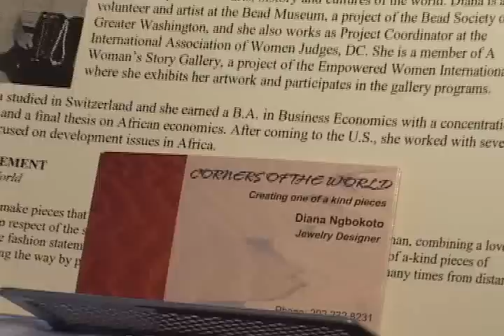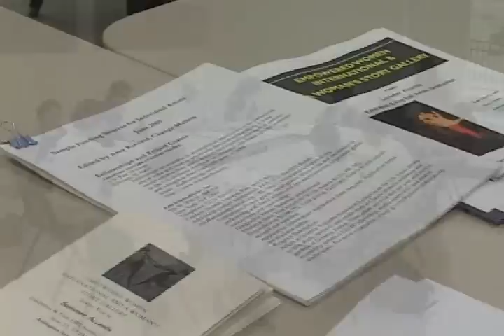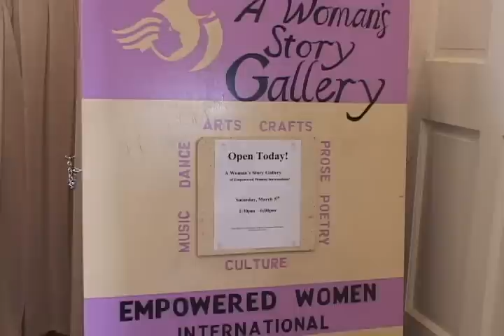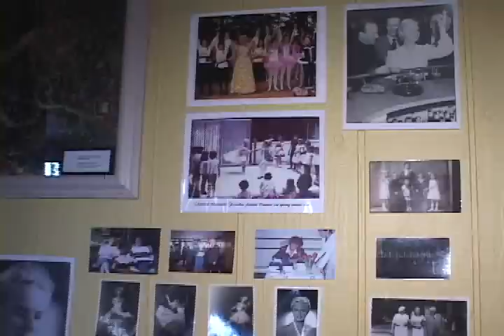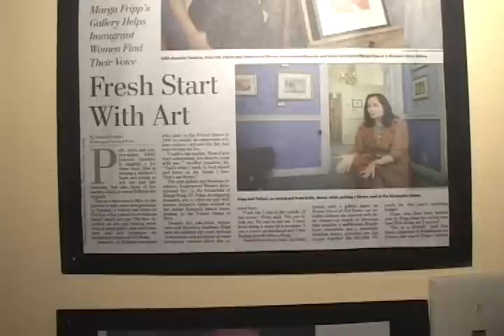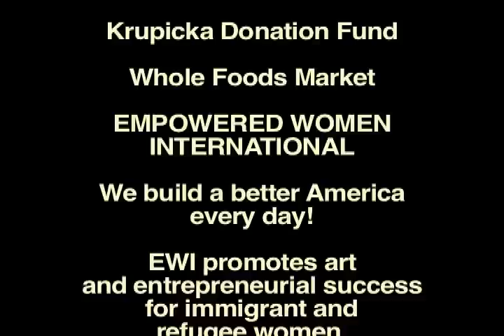The Journey to America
The Journey to America:Pathways to Immigration Through the Arts, highlights Empowered Women International's outreach, educational and business development programs in Alexandria, VA. Marga C.Fripp, founder and Executive Director of the nonprofit EWI, narrates.